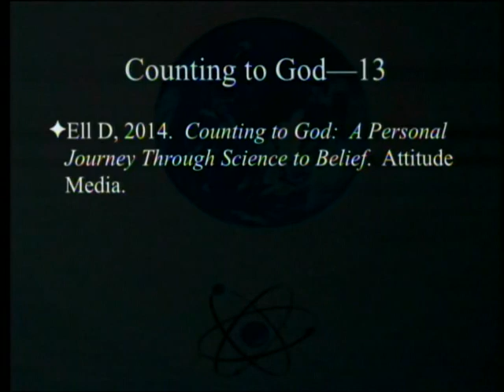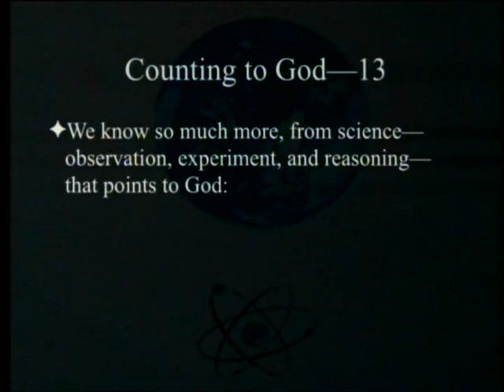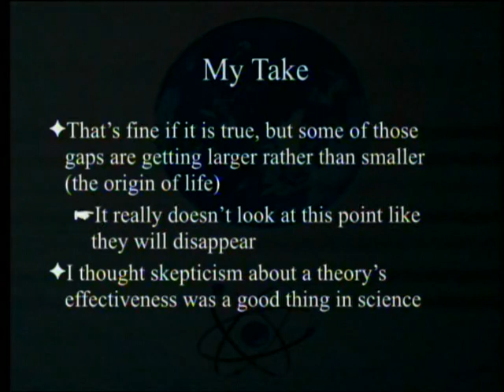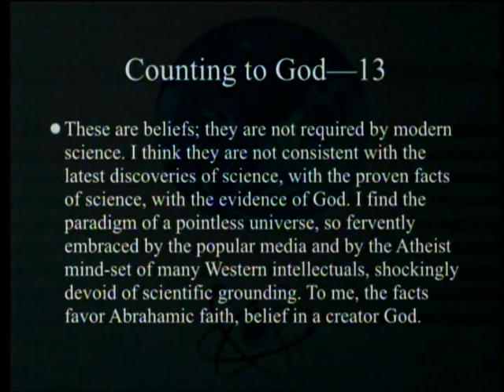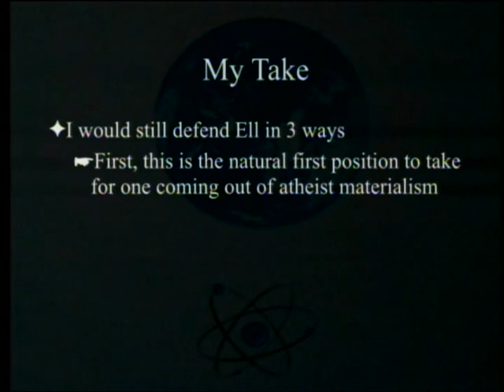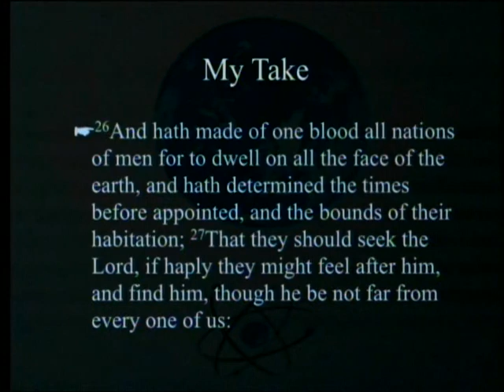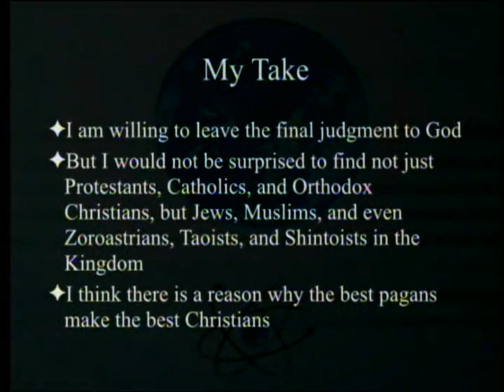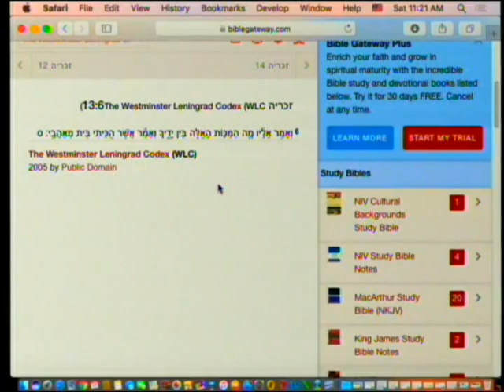Counting to God (Part 13 - Logic of Belief) 8-12-2017 by Paul Giem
A book by Douglas Ell that has positively impressed several Adventists is reviewed. The book details the personal journey of a mathematically inclined lawyer from atheism to belief, with science as a major driving force. We will review chapter 15 entitled "The Logic of Belief" discussing the "God of the gaps" argument and the argument that God is a science-stopper and part of chapter 16 entitled "Connecting the Dots" discussing Douglas Ell's personal beliefs.

1. Ell, D. 2014. Counting to God: A Personal Journey Through Science to Belief. Attitude Media.